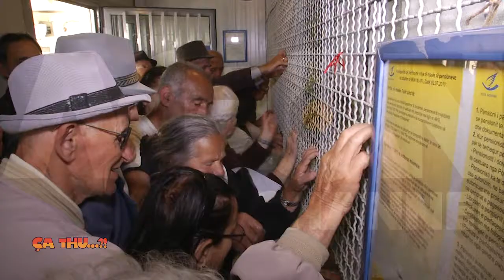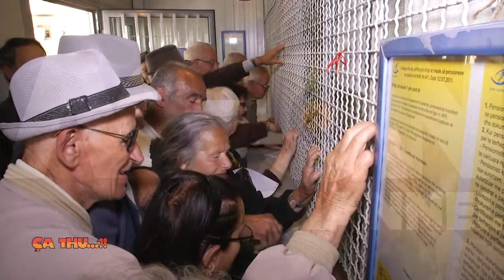Agon Channel CA THU 05 05 2015 PJ 1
5 Maji, Festa e Deshmoreve
Si gjithmone zyrtaret e larte te vendit bene homazhe ne varrezat e Deshmoreve. E majta vec dhe e djathta vec edhe pse kishin shkuar per te njejten arsye. Kjo fasade eshte shume e nevojshme ne prag te zgjedhjeve per te marre edhe votat e komunisteve. Gazetarja Gentiana Haxhiu pyeti veteranet kush e vrau Qemal Stafen? Nje pjese e tyre thote se nuk jane te verteta fjalet qe  Qemal Stafa u vra nga komunistet.
Me parullen Vdekje Fashizmit, Liri Popullit, dhe me foton e Enver Hoxhes ata bene homozhet ne varrezat e Deshmoreve.

"Ca Thu" ishte ne zyrat e pensionit ne Tirane, per te denoncuar nje situate aspak normale me te cilen peballen pensionistet cdo muaj.  Pleq e plaka, ne moshe te thyer,  te semure, presin ne rradhe me ore te tera derisa te marrin pensionin.